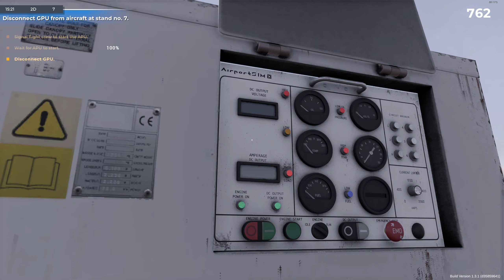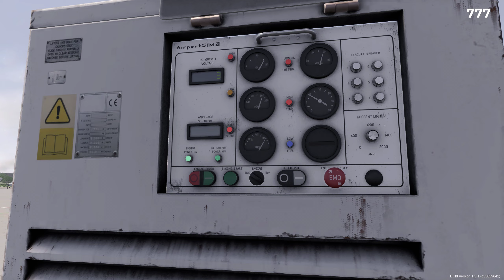Airport Sim #117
Thanks!

Fonts (used in my thumbnails):
The Division 2: Ghost Clan by Iconian Fonts: